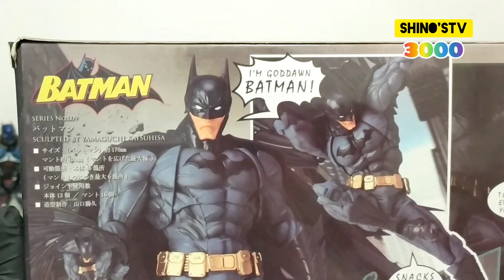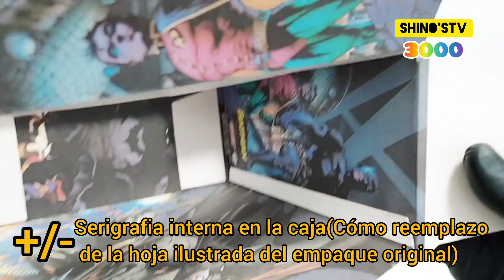BATMAN YAMAGUCHI-REVOLTECH (bootleg, Aliexpress)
otro unboxing seudo Review de más engendros de plásticos de Aliexpress!!! amo las bizarradas asiáticas💀 y la música de contracultura de @Transistordegermanio...disfruta del video